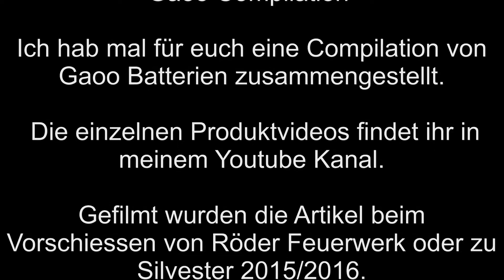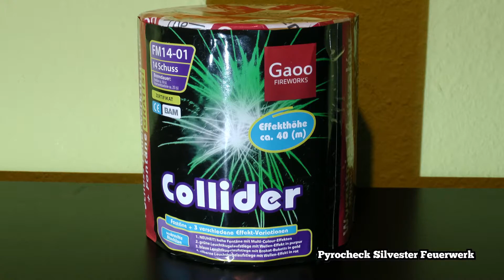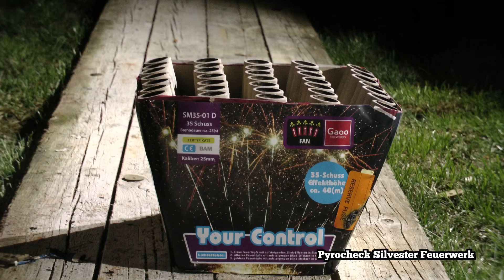Gaoo Compilation Kat: II (Fireworks Compilation / Vuurwerk Compilatie )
(Anzeige/Werbung/Empfehlung) In diesem Compilation Video seht ihr eine Auswahl von Gaoo Batterien. Gaoo hat mich bis jetzt sehr überzeugt was die Zerleger und die Ausbreitung angeht. Wer noch was Besonderes für Silvester sucht ist bei Gaoo auf jeden Fall richtig . Von allen Arikeln, die im Video gezeigt werden, findet ihr auch noch einzelne Videos  in meinem Youtube Kanal.
Gefilmt wurden die Artikel auf dem Vorschiessen von Röder Feuerwerk und zu Silvester 2015/2016.

Oder besucht mich auf meiner Facebook Seite um auf dem Laufenden zu bleiben… :